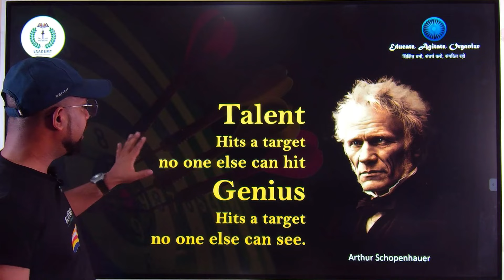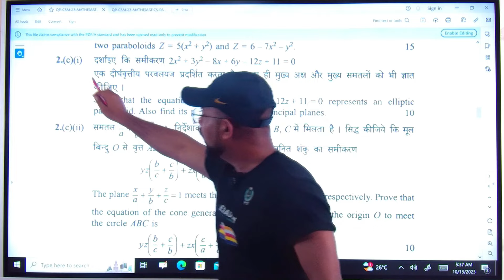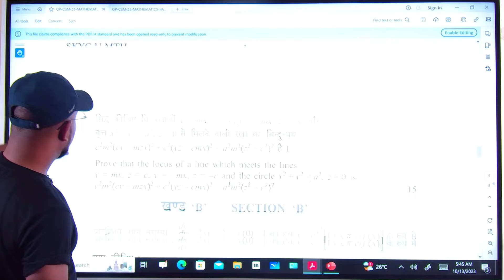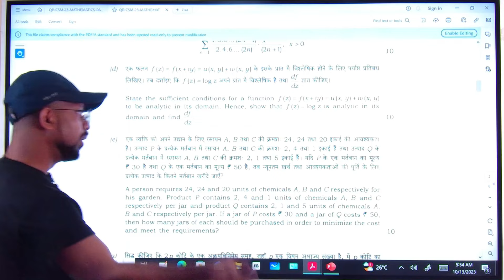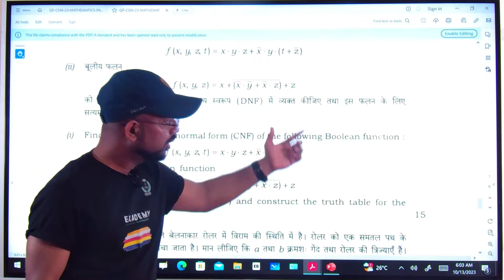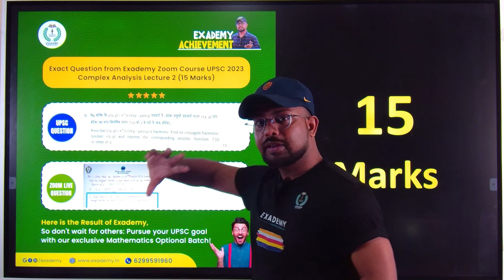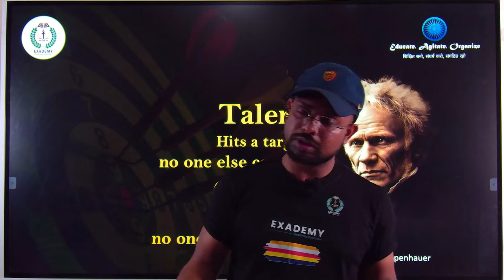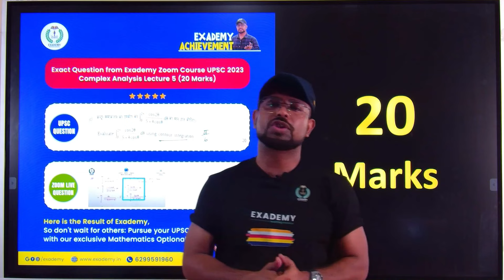Exademy Achievement 2023 | Mathematics Optional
Acknowledgements & References (Booklist):

PAPER – I

1. Linear Algebra

2. Calculus

3. Analytic Geometry

4. Ordinary Differential Equations

5. Dynamics & Statics

6. Vector Analysis

PAPER – II

1. Modern Algebra

2. Real Analysis

3. Complex Analysis

4. Linear Programming

5. Partial Differential Equations

6. Numerical Analysis & Computer Programming

7. Mechanics & Fluid Dynamics